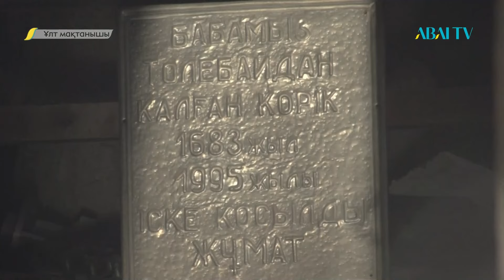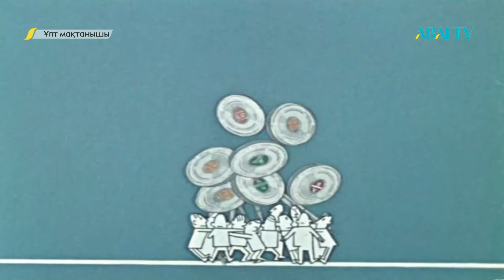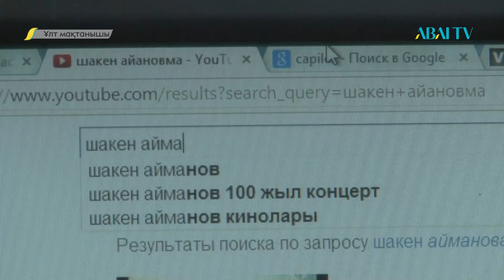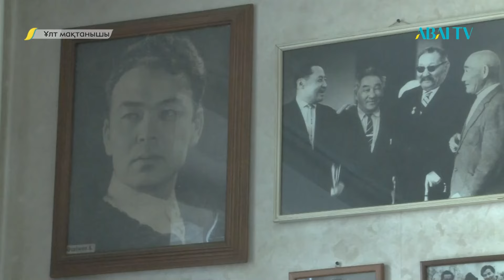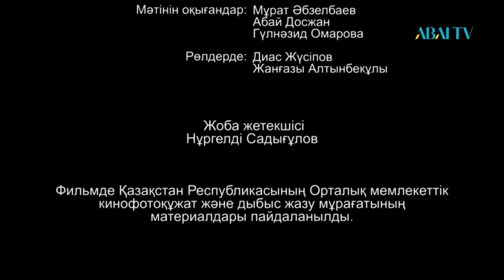ҰЛТ МАҚТАНЫШЫ. ШӘКЕН АЙМАНОВ